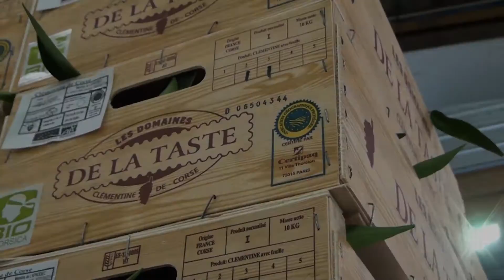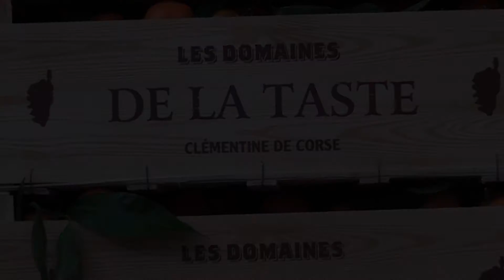07 Les domaines de la Taste : conditionnement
Nos fruits méritent une attention et des soins bien particuliers pour que leur arôme soient préservées jusqu’au consommateur final. A peine cueillis, ils sont calibrés puis stockés sur place dans nos chambres froides, ce qui maintient leurs qualités nutritives d’origine jusqu’à l’expédition.